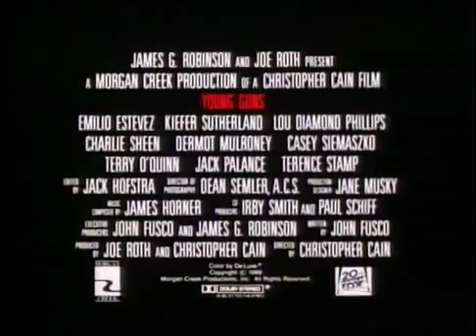Young Guns Trailer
Celebrity Blog - Young Guns Trailer